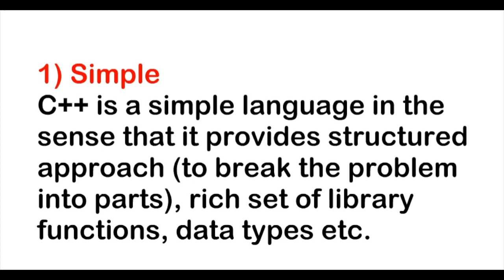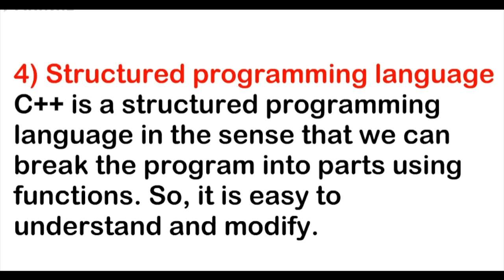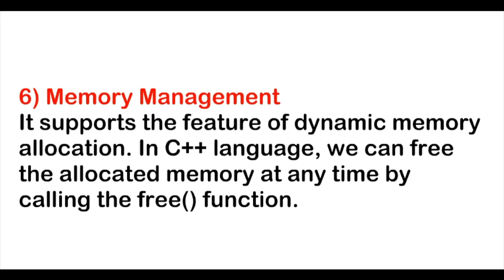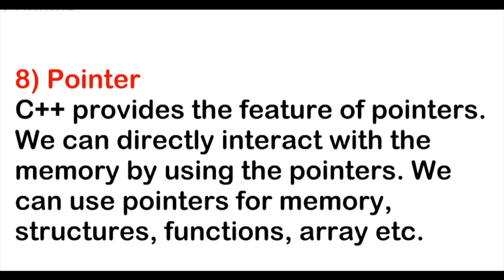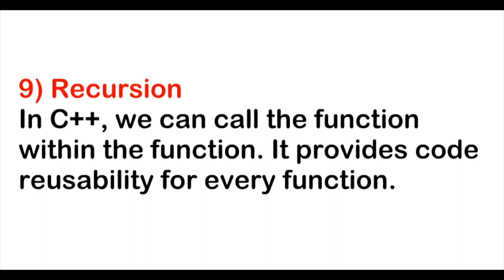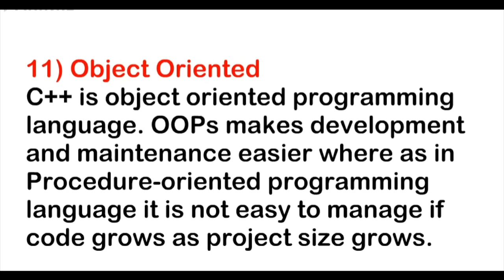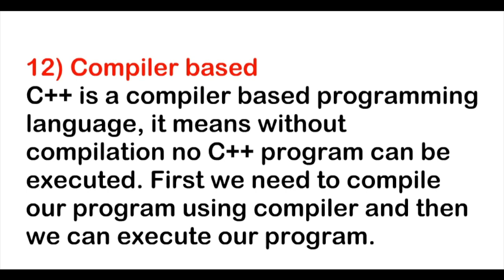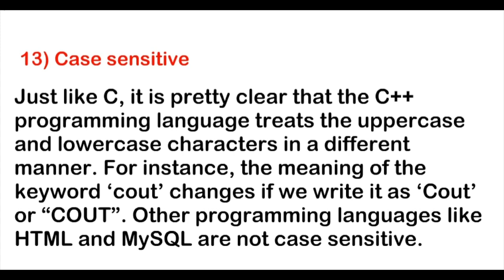C++ Features in Tamil (C++ Course in Tamil) [Class - 6]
Are you ready to learn the complete C++ Course in Tamil? Get the complete access to C++ Course for just 199Rs

If you don't want to buy the complete course, you can access the basic C++ Course for Free

We have covered various concepts which are very important to crack any interview round. The most important topics covered are Basics, Variables, Input & Output, Operators, Conditional Statements, Loops,
Strings, Functions, Arrays, Pointers, Class & Object, Constructor, Destructor, Access Specifier, this Operator, Inheritance, Final Keyword, static, Operator Overloading, Inline function, String Operators & Access Specifiers

We haven't just covered C++ Course but many more software courses in native languages. Kindly check this